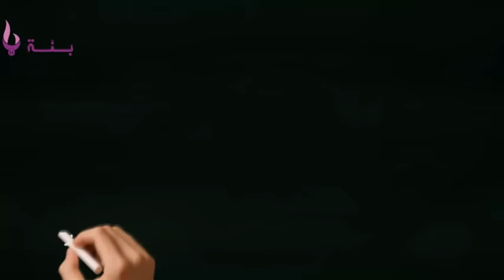كوزينة sans visa : كبسي بالدجاج + سلاطة